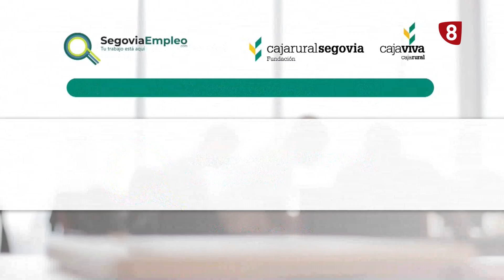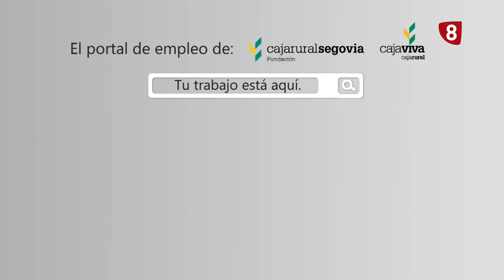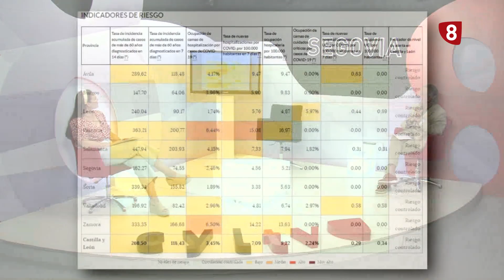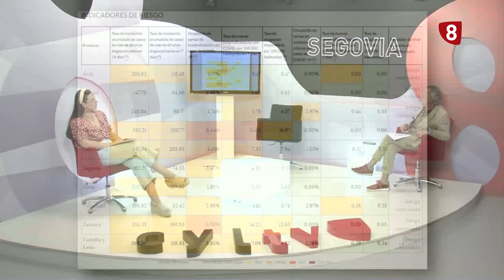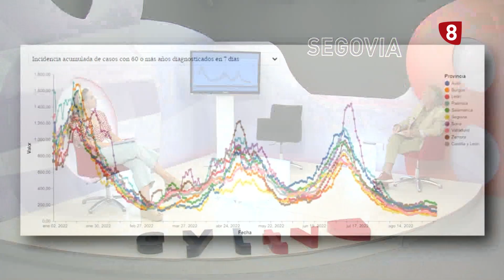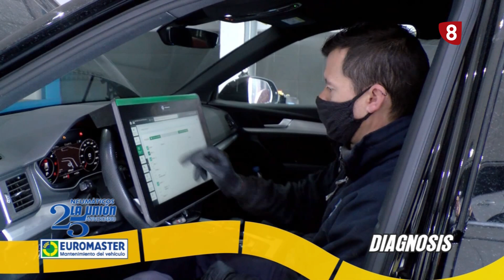8 Magazine Martes 6 de Septiembre de 2022